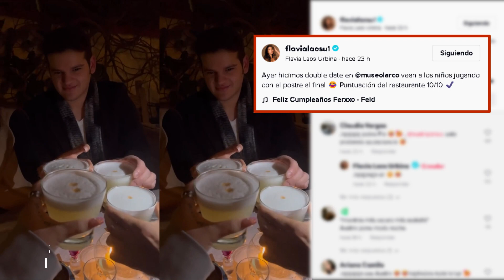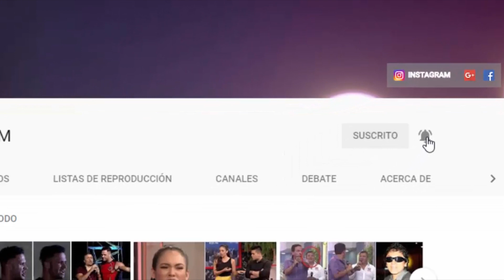AUSTIN PALAO LE HACE BROMA DE MAL GUSTO A FLAVIA LAOS Y ASI REACCIONÓ LA ACTRIZ